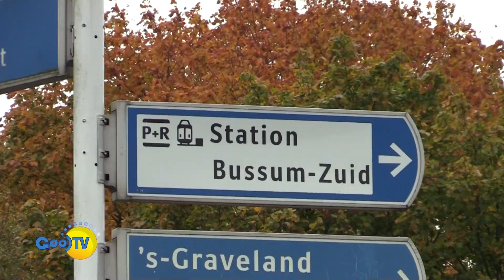TV Magazine met de weg naar Spant! Bussum 01-11-2023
Verslag GooiTV: Awinash Soekdew en Steven Stavinga